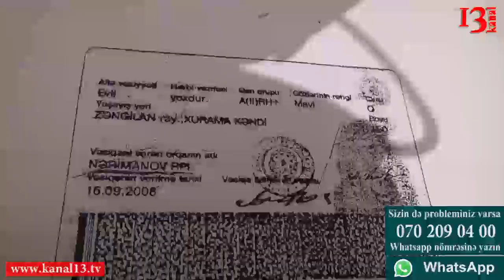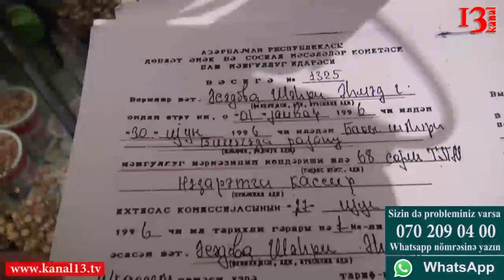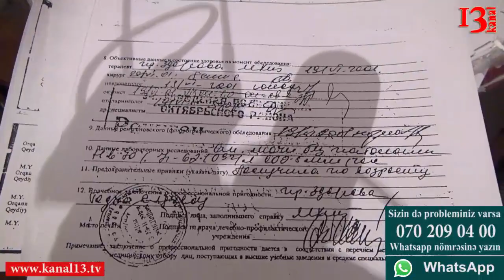"30 il dayanmadan "Hər şey vətən üçün" deyib işləmişəm, bəs hanı məni qoruyan dövlətim?"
Qarşı tərəfin mövqeyini efirə verməyə hazırıq